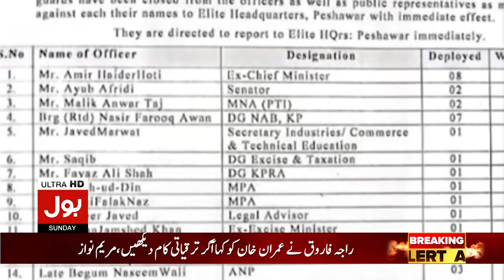NO More VIP Protocol | PM Imran Khan | BOL News Bulletin | 9:00 PM | 11 July 2021